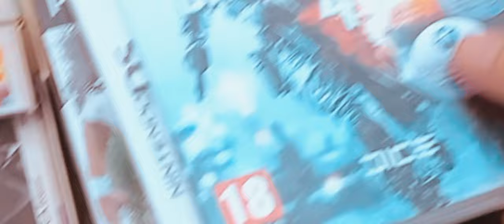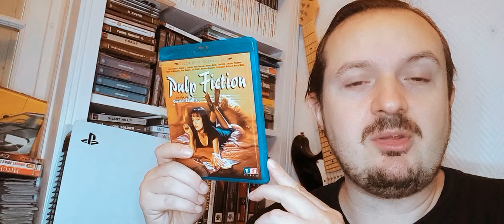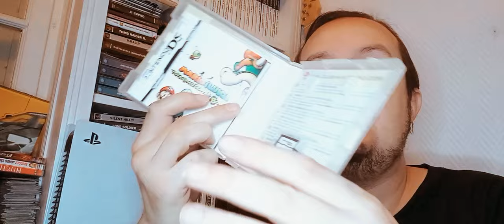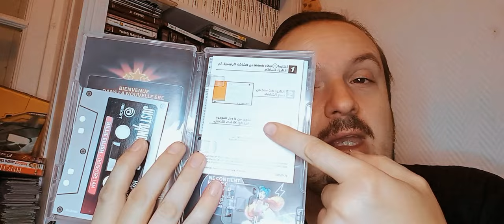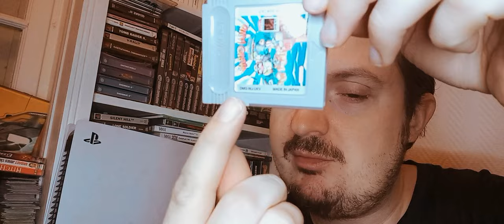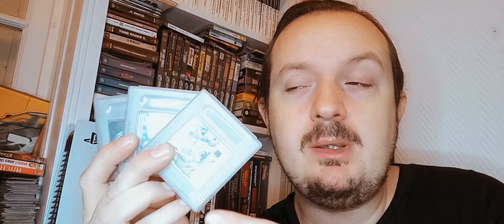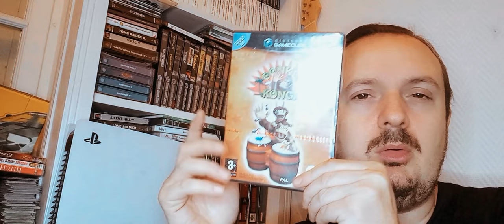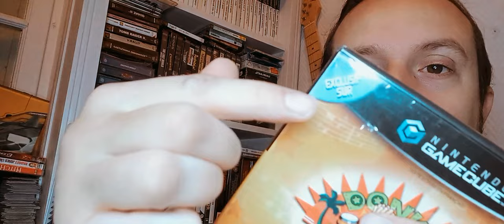Vide Grenier Live du très lourds avec un jeu Game Cube sous blisters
MES RESAUX
Le céréale gamer